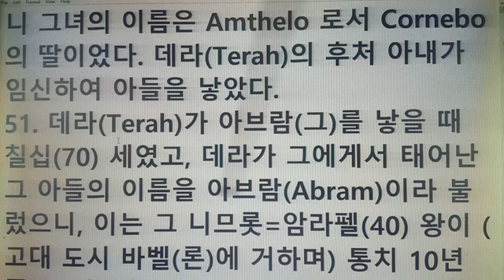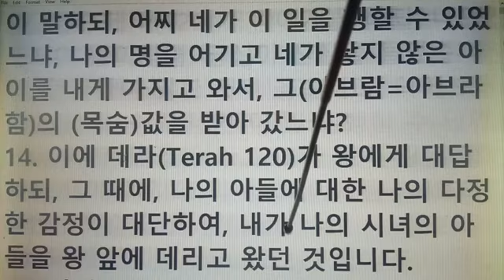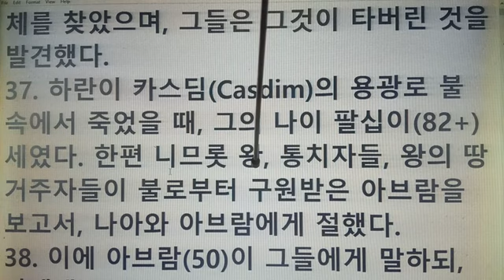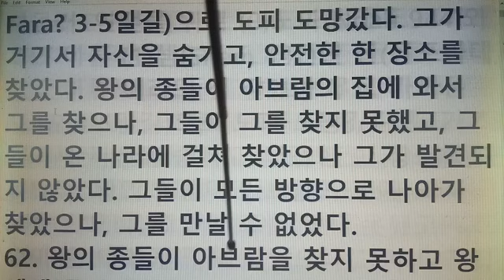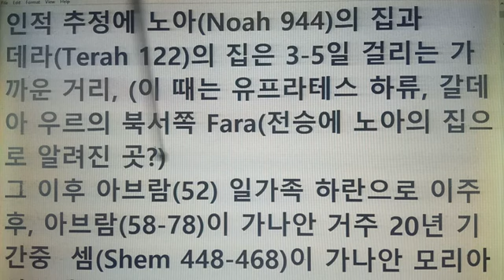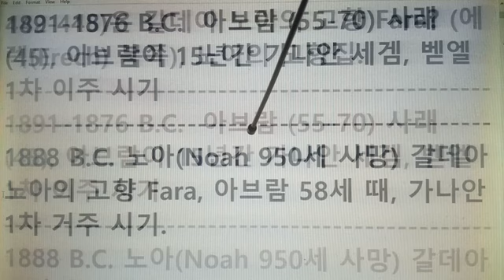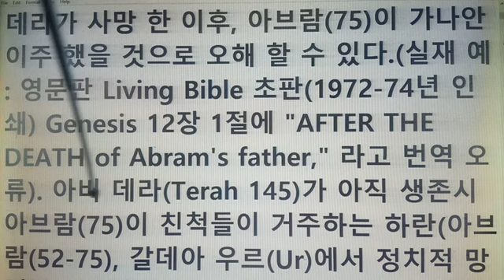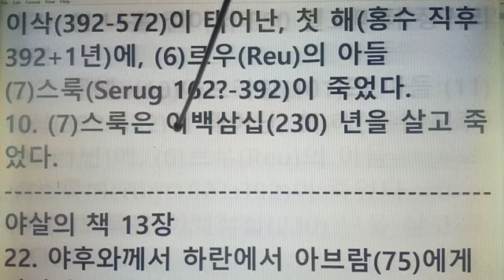아브라함 출생, 바벨탑 사건, 아브라함 니므롯의 박해, 정치적 가나안 이주